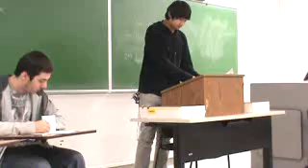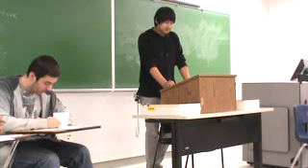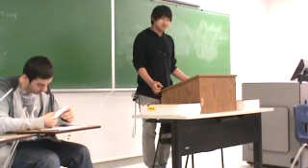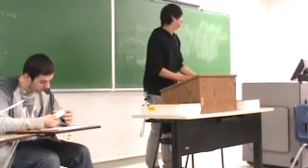2NC Reverse Stem Cell